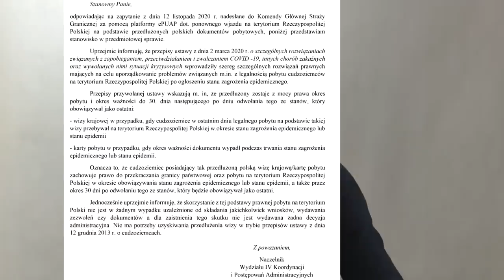Вїзд по протермінованій польській візі | ДЕТАЛІ | Польща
Реєструйтесь ось за цим посиланням:
Натисніть 👇👇👇👇👇👇👇👇

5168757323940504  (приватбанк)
Сергій Пех